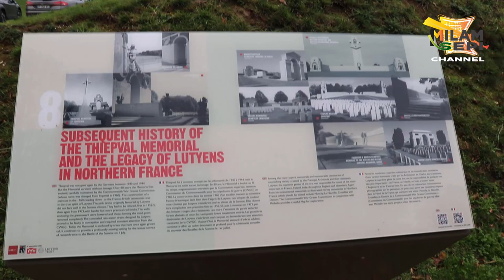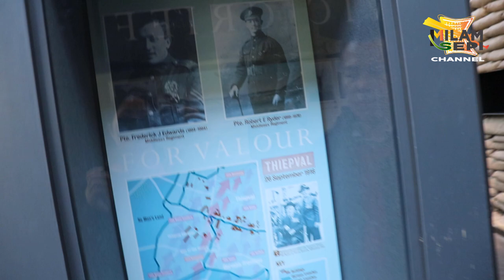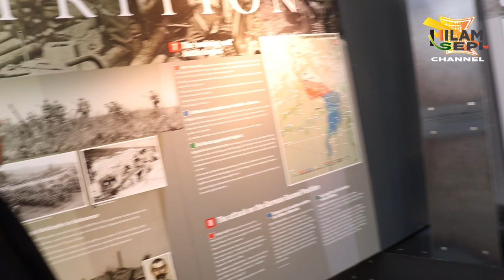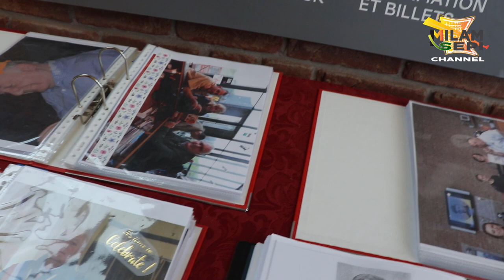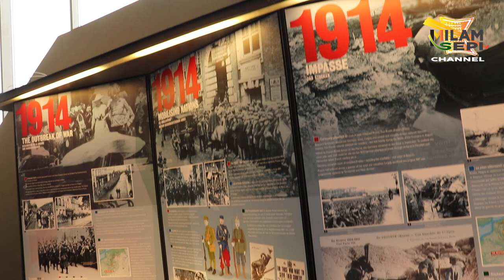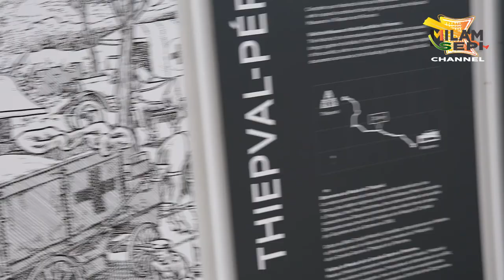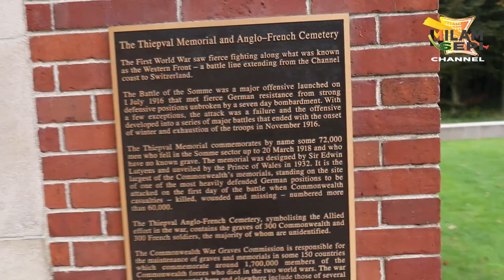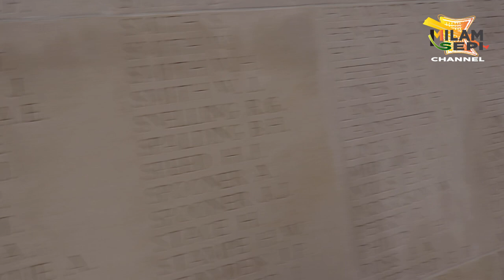Visiting the Great War (First World War - WW1) Graves - Garo's Martyr [Tour] (Last Episode)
Hi everyone! Here is the video I made while visiting the cemeteries, graves and war memorials From the Great War (First World War - WW1). This is the forth and last episode  in which we are visiting Thiepval Memorial Anglo-French Cemetery.

About Us: Sangma Presents Means Sangma Presents Production. Sangma Presents  Make Learning Tutorials, Documentary, Funny Video,  Vlogs, Vines, Product Review video.

Don't Download & Copy Anything From This Channel. It's a Cyber Crime. All Videos of this Channel is Copyrighted by Sangma Presents(Founder of Sangma Presents)